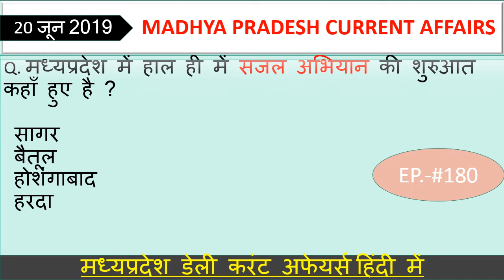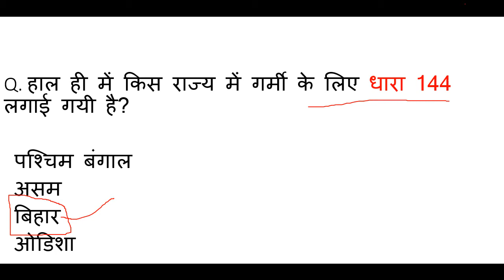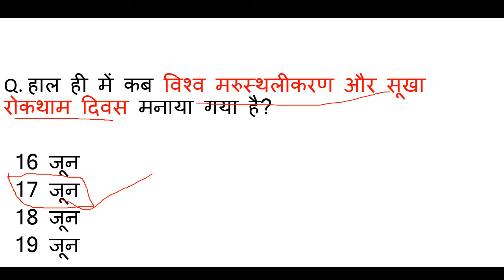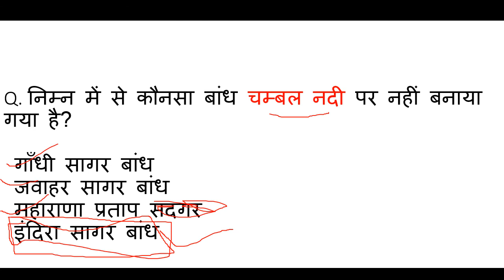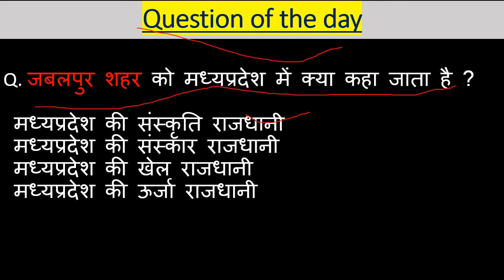Madhya Pradesh : Latest Current Affairs,MP Daily Current Affairs,mp current affairs 2019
this channel was given you a information about madhya pradesh and india and other knowladge about current affairs and some other things. jay hind jay madhya pradesh... आज है 20जून 2019 और जितने भी इम्पोर्टेन्ट questions बन सकेंगे सभी आप तक लेकर आये हैं। हमारी एक ओर सीरीज जो से रिलेटेड है बो देखना न भूलें उसमे हम आपको हर जिले के बारे में संपुर्ण जानकारी देंगे। और जितना हो सकेगा आपको हर जिले की छोटी से छोटी बात लेकर आएंगे । साथ ही आपको बता दूं कि मैं रोज GK & GS का एक एपिसोड लेके आते है जिसमे हम मध्यप्रदेश, भारत, साथ ही वर्ल्ड के बारे में रोचक जानकारी आप तक लेके आते है उनसे रिलेटेड फैक्ट्स भी अब तक लाने की कोशिश करते हैं। और वीडियो की बहुत ही ज्यादा शॉर्ट और स्वीट तरीके से पेश करते है ताकि आपका समय ज्यादा न लेते हुए अपनी बात आप तक पहुँचा सकूं। और अपना प्यार मेरे वीडियोस को देते रहिये मेरा सबसे बड़ा उद्देश्य यही है कि जो जानकारी आप तक पहुचे बहुत ही शुद्ध और सटीक हो ताकि आप कंफ्यूज न हो। आप मेरे वीडियोस की मदद से एग्जाम की तैयरी कर सकते हैं। और साथ ही आपके knowledge के लिए बहुत जरूरी है। और MADHYAPRADESH के बारे में कही भी इसी जानकारी किसी भी यूट्यूब चैनल पर नही मिलेगी क्योंकि मैं अपने वीडियोस में बताई जानकारी को रोज ही अपडेट के साथ आपके सामने पेश करता हूं आशा है आपको ये वीडियो पसंद आया होगा आप मेरे चैनल को सब्सक्राइब करें और videos को लाइक शेयर करना न भूलें।। हम आपको डेली करंट अफेयर्स के साथ साथ exams की भी तैयरी कर रहे है आप MPSI,MPPOLICE,SSC,MPGK,DAILYCURRENTAFFARIS,CURRENTAFFAIRS,MPPATWARI,MPSAMVIDA,MP के बारे में सईद पैड सकते ये क्वेश्चन आपके एसएमस के लिए बहुत इम्पोर्टेन्ट हैं।